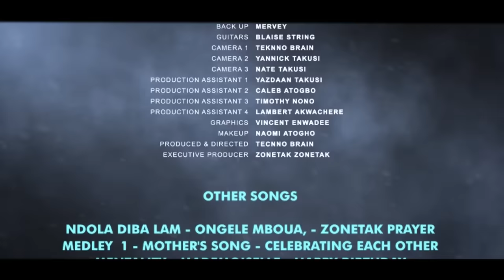MBOA NA MBOA | Zonetak Sokoudjou (OFFICIAL VIDEO)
AFRICA PROTECT YOUR PICKIN DEM LIKE MAMI FOWL MAKE HAWK DEM NO CARRY AM
NO CHOP FORGET TOMORROW

IF WE NO TAKE A STAND, DEM GO TAKE AM FOR WE HAND. Zonetak Zonetak

Produced by Ghastro Music
Arrangements by Blaise strings
Guitars by Blaise strings
Back ups by Mervielle
Mixed by Big Joe
Master KmasterK
Crew: Athanas, Mr. Egbe, Kalu, Aruna, Lambert

Zonetak Zonetak
January 2023